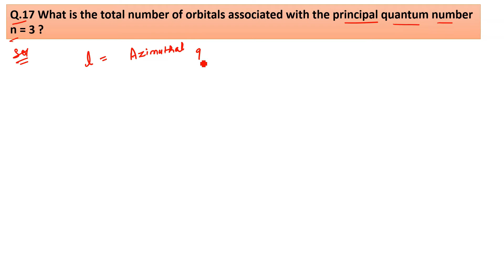What is the total number of orbitals associated with the principal quantum number n = 3 ?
Q.17 What is the total number of orbitals associated with the principal quantum number n = 3 ?